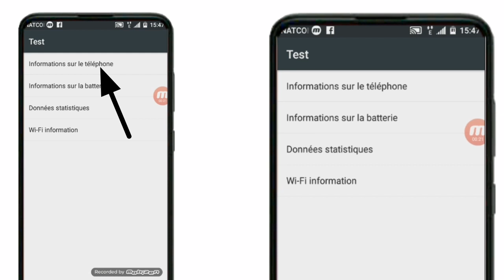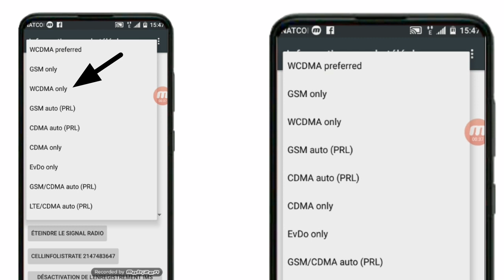kijan pou fè kòd sa sou telefon ou 5G+ 5G 4GLTE et LTE.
ok zanmi map envite w sou chanèl koze ou a se yon chanèl kap ede w anpil sou ta bezwen yon videyo sou li ou kapab al di nou sa depi kou klike nan ti Ekri ti blè a pou w Al abòne avèl

kòman pou w Ekri yon moun an kreyòl pou l resevwa mesaj la Anglè ou fransè ...